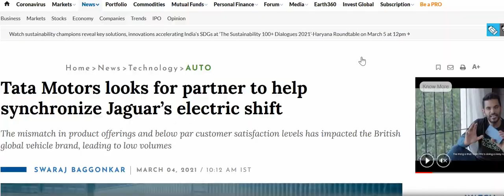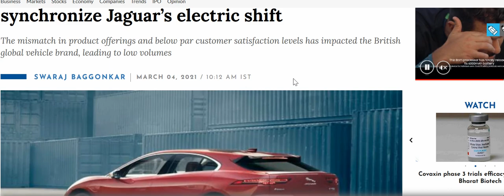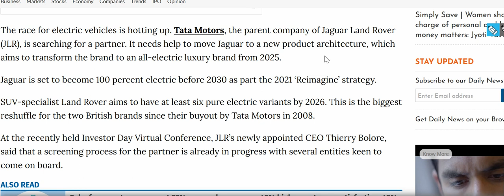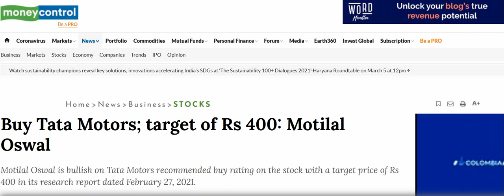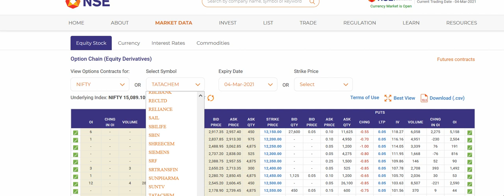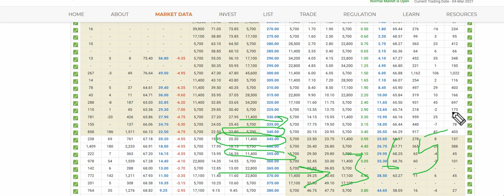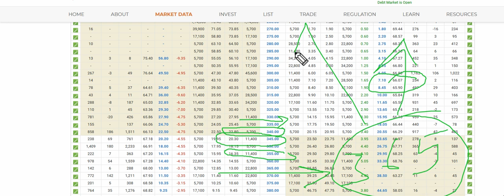tata motors|Tata motors share|Tata motors stock |Tata motors share price|Tata motors share analysis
share market
stock market

share market
stock market
macd indicator

TATA MOTORS AUGUST SALES 2020 , TATA MOTORS JLR SALES
Tata motors share latest news | TATA MOTORS DEBT FREE IN 3 YEARS | TATA MOTORS FUND RAISING |Tata motors July sales 2020 expected | Tata motors May sales | Jaguar land rover July sales | Will economy package help tata motors | Tata motors intraday targets | Tata motors share intraday targets | Tata motors future targets | Tata motors long term view | is Tata motors good for long term?

Tata Motors Q1 FY21 RESULT | Tata motors JLR SALES | Tata motors JLR LOSS IN JUNE 2020

Tata motors news, Tata motors Stock Price, Tata motors Ltd ...
Tata motors Share Price, Tata motors share news, Tata motors Ltd. Stock/Share prices, Tata motors Ltd. Live BSE/NSE, F&O Quote of Tata motors Ltd. with Historic price data